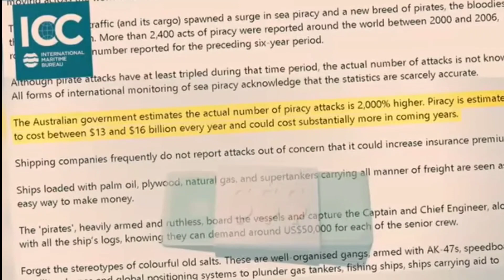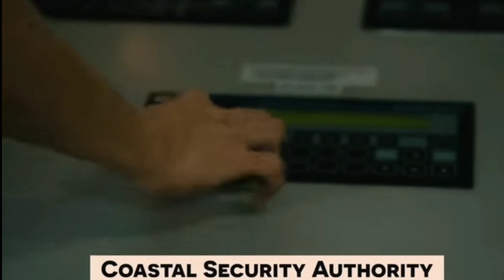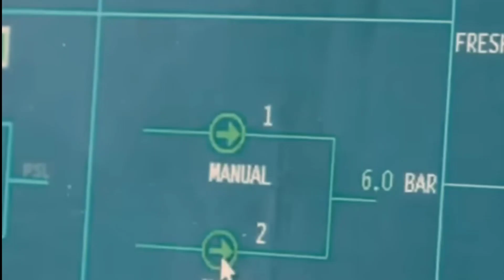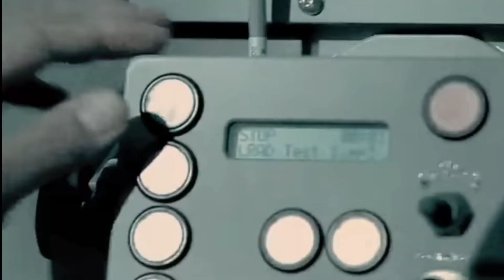সমুদ্ৰ ডকাইত ।। কেনেকৈ বৃহৎ বৃহৎ জাহাজ লোতে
Pirates on the ocean.The Somalian Pirates explained.